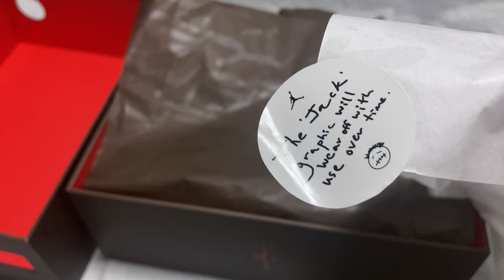【購入品紹介】Travis Scott × Nike Jordan Jumpman Jack TR CJ1 T-Rexx "Black and Dark Mocha"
今回はSNKRSで当選したTravis Scott × Nike Jordan Jumpman Jack、通称CJ1の紹介です。
忙しい中でパッと撮影して、パパッと編集したので言葉足らずな部分があるかもしれません。
何か少しでもみなさんの参考になれば幸いです。

【目次】
00:00 オープニング（概要）
02:33 開封
03:15 CJ1
07:28 インソール
08:57 着用画像
09:51 サイズ感
10:50 履き心地
12:45 エンディング（紐交換）